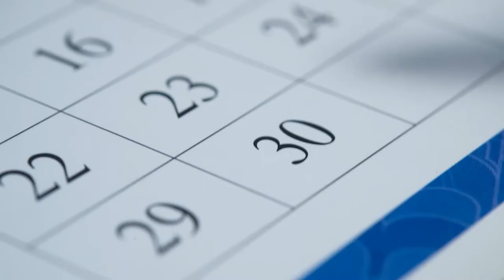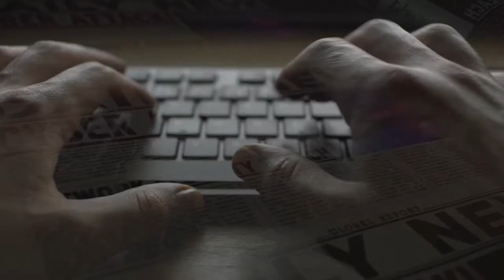Choisir son prestataire informatique en toute confiance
Trop souvent, quand on doit choisir ou changer de prestataire informatique, on peut avoir tendance à privilégier des qualités humaines plutôt que de s’appuyer sur des critères tangibles.

Ce sont des critères qui peuvent sembler rassurants, mais qui ne sont pas forcément fiables.

On va vous aider à comprendre quels sont les critères essentiels sur lesquels s’appuyer pour prendre cette décision stratégique.

Dans cette vidéo, on vous présente les 5 critères qui vous permettront de faire des choix avisés pour assurer la bonne santé et la pérennité de vos systèmes informatiques.

Sommaire
00:00 Intro
0:23 Générique
0:55 La pro activité
2:20 La documentation et gestion des mots de passe
3:50 Les indicateurs et les SLA
5:08 Compréhension des enjeux métiers
6:25 La sécurité informatique
8:08 Conclusion